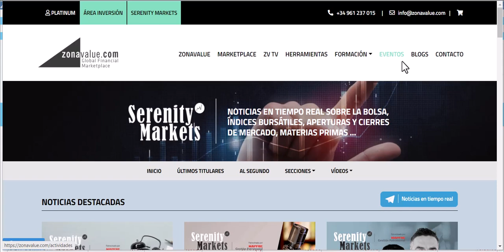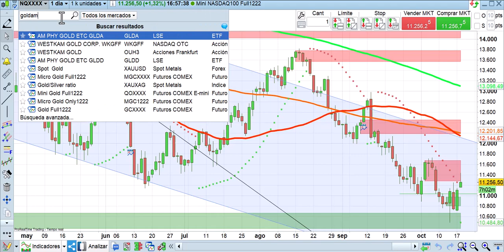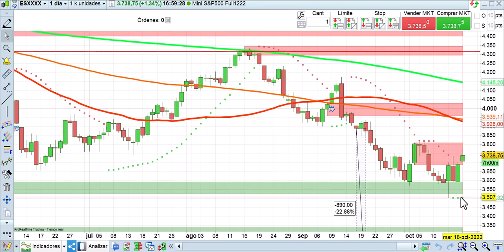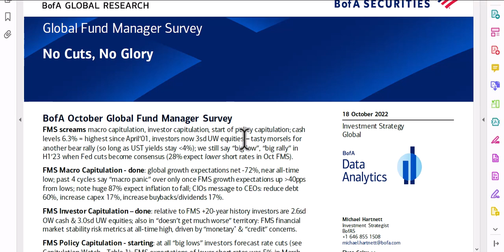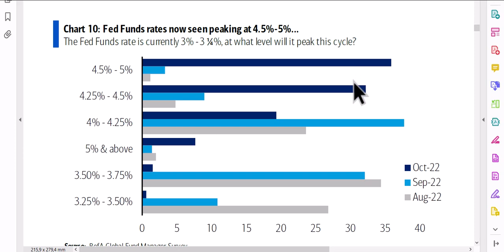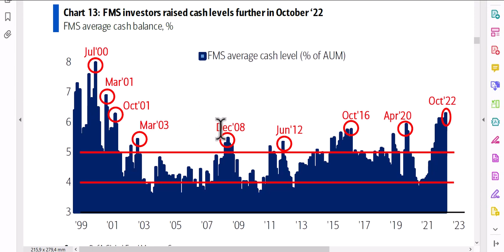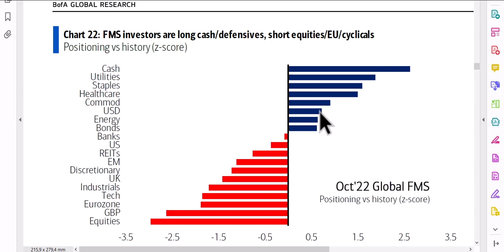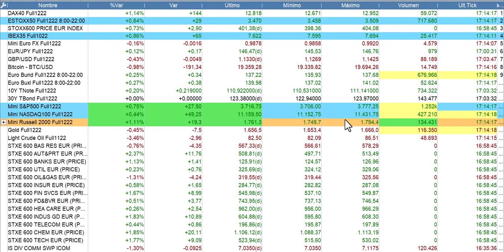Crónica de cierre bolsas y economía 18 10 2022 Cárpatos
Crónica de cierre bolsas y economía 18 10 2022 por Cárpatos